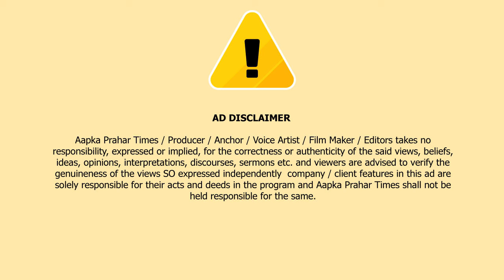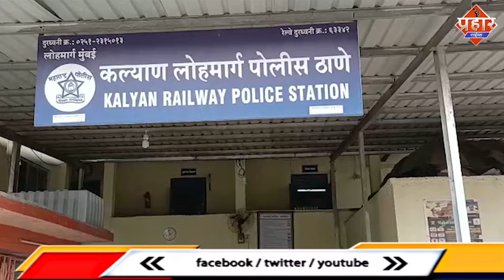लोकल ट्रेन में महिला होमगार्ड से मारपीट, आरोपी गिरफ्तार || Islamuddin Khan || Aapka Prahar Times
लोकल ट्रेन में महिला होमगार्ड से मारपीट, आरोपी गिरफ्तार || Islamuddin Khan

चलती ट्रेन में रेलवे की महिला होमगार्ड के साथ मारपीट का मामला सामने आया है,बताया जा रहा है कि आरोपी महिला डब्बे में चढ़ा था
महिला होमगार्ड के टोकने पर आरोपी ने महिला पर हमला किया,,,
महाराष्ट्र के कल्याण में रेलवे पुलिस की महिला होमगार्ड ने एक युवक को लोकल ट्रेन के महिला डिब्बे में चढ़ने से रोका तो, उस युवक ने महिला होमगार्ड पर हमला किया और फरार हो गया। लेकिन रेलवे पुलिस की इंचार्ज अर्चना दुसाने और उनकी टीम ने मात्र 24 घंटे में गहन जांच कर आरोपी को हवालात में पहुंचा दिया है। पकड़े गए आरोपी का नाम मारुति आत्राम जो मूल निवासी सातारा का रहने वाला बताया जा रहा है। कल्याण रेलवे पुलिस की इंचार्ज अर्चना दुसाने ने बताया कि 26 अक्टूबर की शाम वाशिंद और आसनगांव रेलवे स्टेशन के बीच रेलवे पुलिस की महिला होमगार्ड पेट्रोलिंग ड्यूटी पर जा रही थी। वाशिंद रेलवे स्टेशन पर आरोपी लोकल ट्रेन के महिला डिब्बे में चढ़ा। महिला होमगार्ड ने आरोपी को महिला डिब्बे से उतर जाने के लिए कहा, लेकिन आरोपी ने होमगार्ड की बात नहीं मानी और टोकने पर महिला होमगार्ड पर हमला कर दिया। इसके बाद आसनगांव रेलवे स्टेशन पहुंचते ही ट्रेन रुकने से पहले ही उतरकर वह फरार हो गया। इस मामले में रेलवे पुलिस ने कड़ी जांच कर आरोपी मारुति आत्राम को गिरफ्तार कर लिया है। पुलिस अधिकारी अर्चना दुसाने ने बताया कि आरोपी के खिलाफ आईपीसी की धारा 353 के तहत मुकदमा दर्ज कर आगे की जांच की जा रही है।Aapka Prahar Times